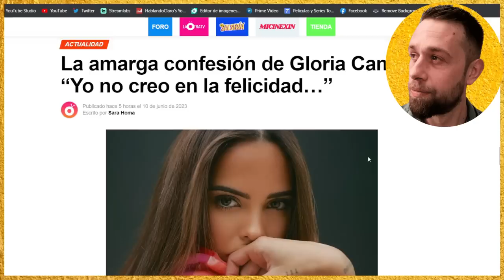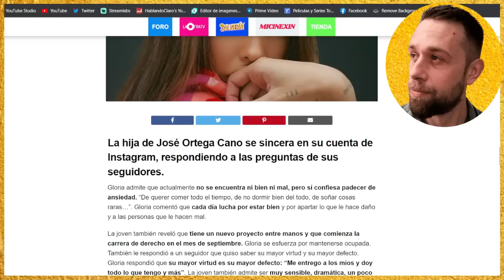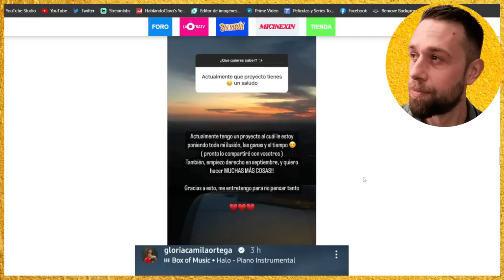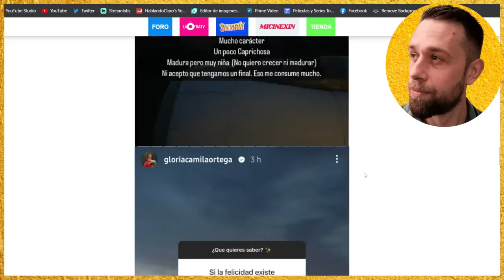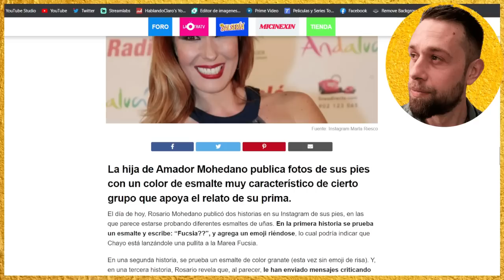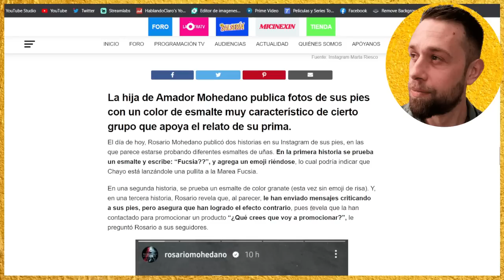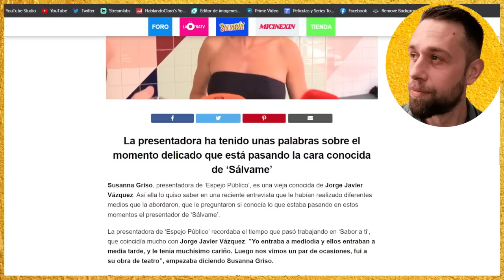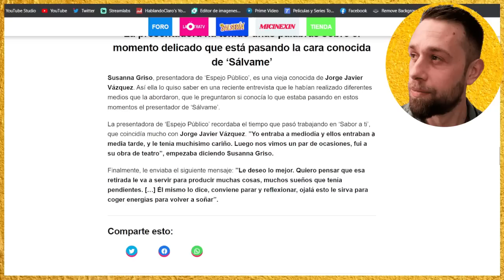💥TERRIBLE COMUNICADO de Gloria Camila y Rosario Mohedano FULMINA a fans de Rocío Carrasco en REDES